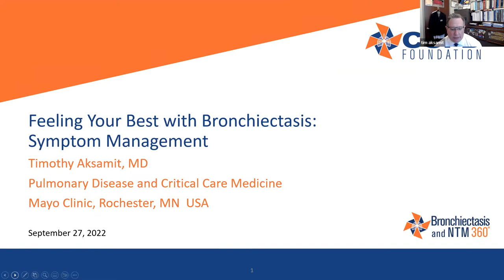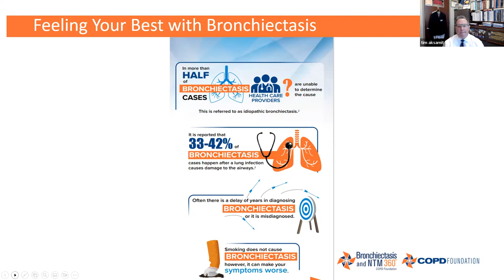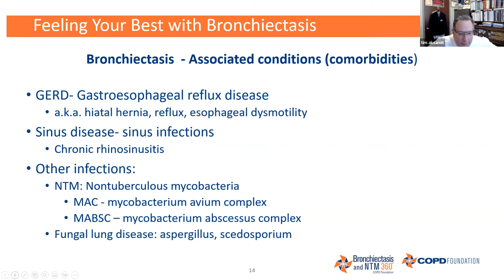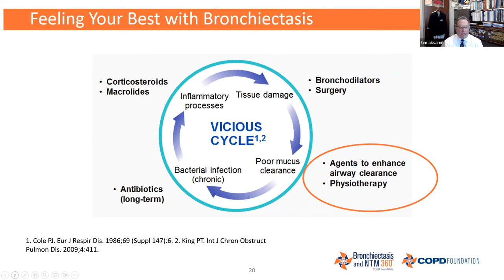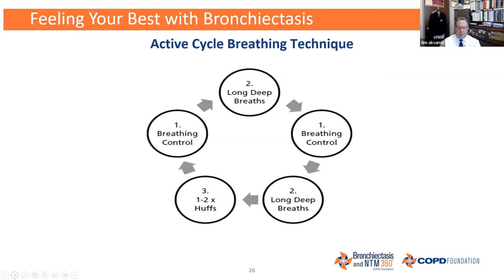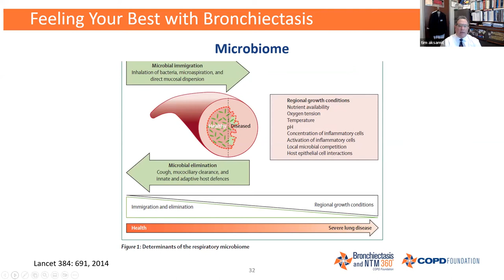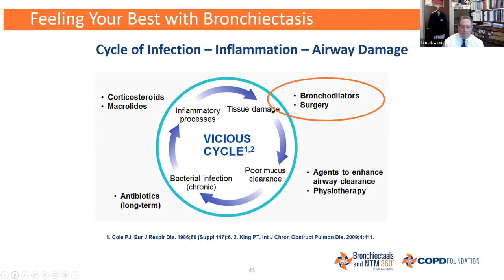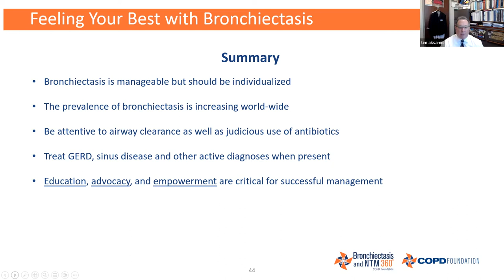Feeling Your Best with Bronchiectasis: Symptom Management Webinar